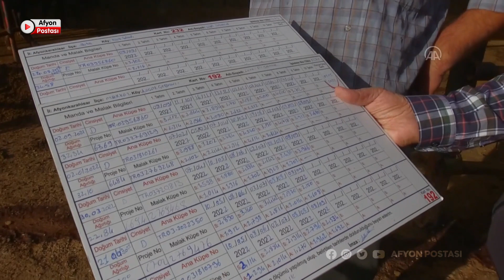Afyon'da Manda Islahı projesiyle 85 bin olan manda sayısı 185 bine çıkartıldı!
Tarım ve Orman Bakanlığı Tarımsal Araştırmalar ve Politikalar Genel Müdürlüğü (TAGEM) Genel Müdür Yardımcısı İbrahim Halil Sözmen, Tarım ve Orman Bakanlığının "Halk Elinde Manda Islahı" projesi kapsamında yetiştiricilere 11 yılda 225 milyon liralık destek verdiğini belirtti.